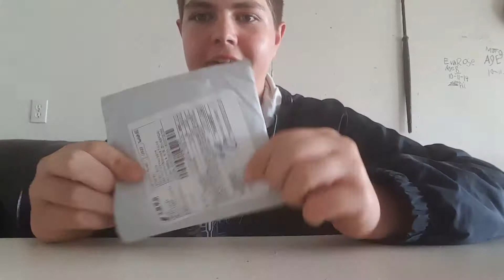Unboxing my first fidget spinner